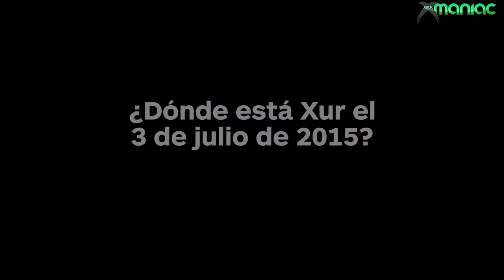Localización de Xur en la Torre - Xur 03 07 2015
No es que Xur traiga cosas muy interesantes este fin de semana, pero aquí tienes la localización del usurero que nos tiene a la espera cada viernes y que curra solo tres días a la semana. Por cierto, está en el hangar de La Torre, por si no quieres ver el vídeo y todo su cargamento de mamandurrias.